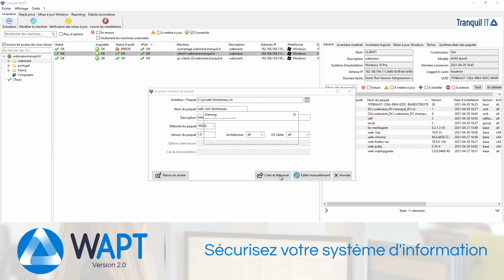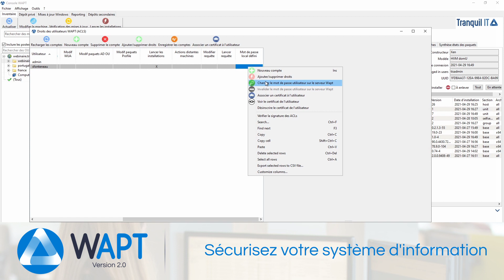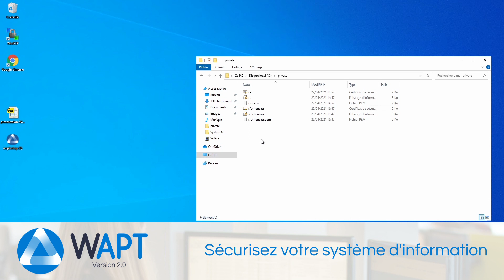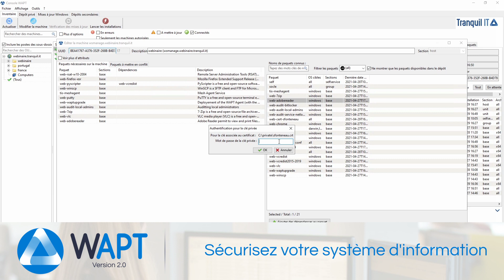Gérer les droits des utilisateurs WAPT avec les ACL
Profitez de la version 2.0 pour mettre en place les ACL au sein de WAPT ! Avec ces listes de contrôle d'accès, vous pourrez profiter d'une gestion plus fine des droits d'accès aux différents fonctions de la console. Un véritable avantage pour la Cybersecurity

WAPT automatise l’installation, la configuration, la mise à jour et la suppression de logiciels sur un parc Windows. Le déploiement de logiciels s’effectue de manière centralisée avec la console graphique.